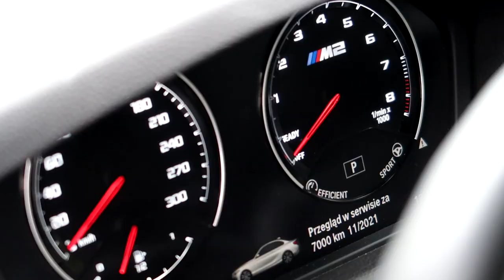Upalam nowe BMW M2 Poczciwego Krzycha!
Zmodyfikowane BMW M2 Competition: dołożone progi, splitter, dyfuzor, wielki spojler jedyny taki na świecie, obniżenie 35mm, istne motoryzacyjne szaleństwo! Jak Wam się podoba?

YT mojego gościa: Poczciwy Krzychu

Mój IG: buczooo